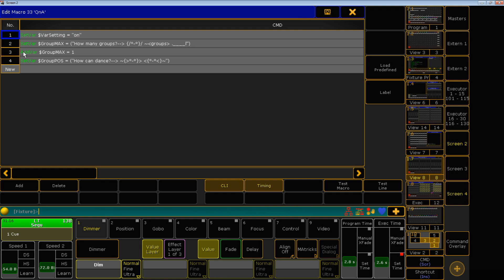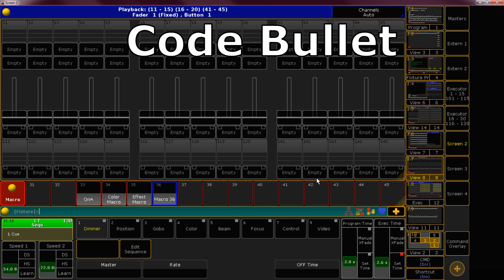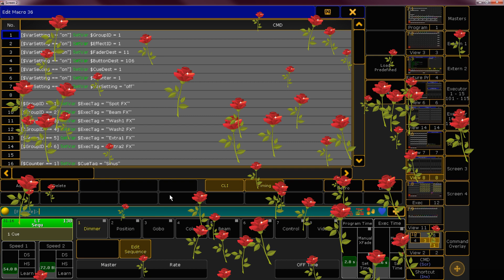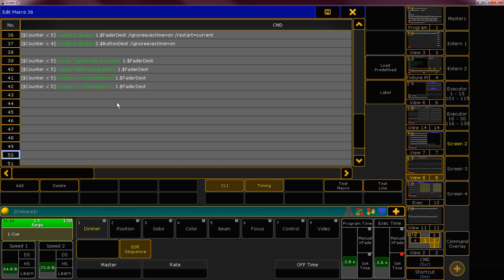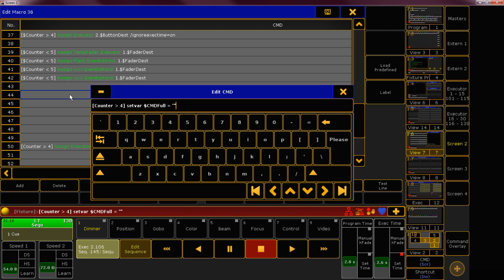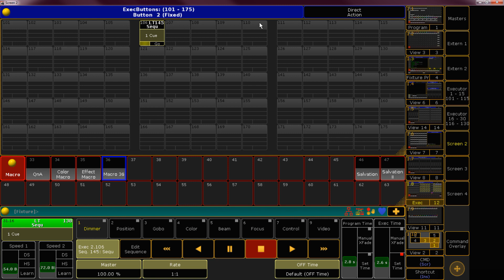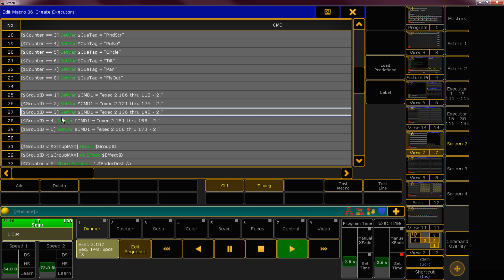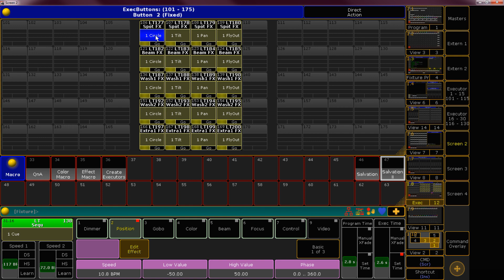GMA2 Complex Macros 5 - Create Executors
jabb... wracked was the right word for this xD I'm so finished ^^

But we managed to cover how to store our previous created effects into Fader CueLists for the Dimmer Effects and Executor Buttons for the Movement Effects and assining all necessary properties incl. unique cmd lines ;)

The next video will be even heavier ^^ get'n excited ;D

But since this series will soon be finished, I would like you to write me in the commands what you would like me to cover in my videos :)

so until the next one ^^